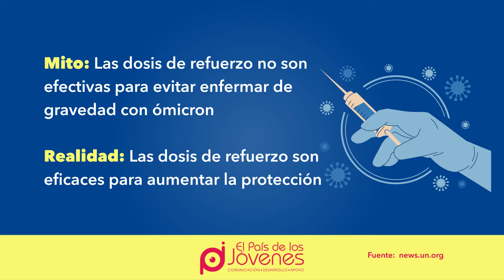Mitos y verdades sobre la variante Ómicron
NoBajemosLaGuardia ¿Las mascarillas son inútiles contra la variante Ómicron? Conoce en este video las verdades de algunos otros mitos. Recuerda que una pauta completa de vacunación y mantener las medidas preventivas es la mejor forma de protección.

¡Síguenos!